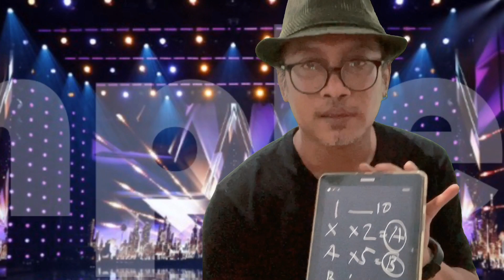Diecaster’s Got Talent - Please Vote Diekeshter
Have Fun, Vote Diekeshter on Diecaster's Got Talent
Simple Math Trick

Diecast is Fun, its Diecaster's got Talent

Diecast4Creator - Diecast Show
Do you want posting your Video, Join us on